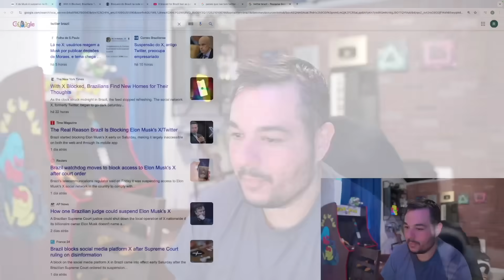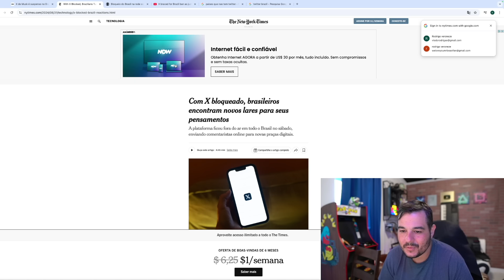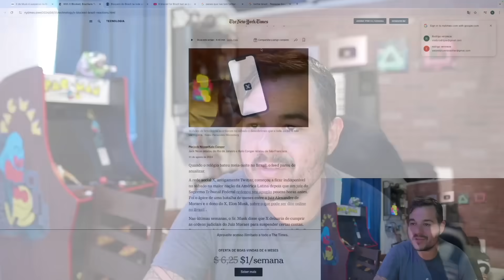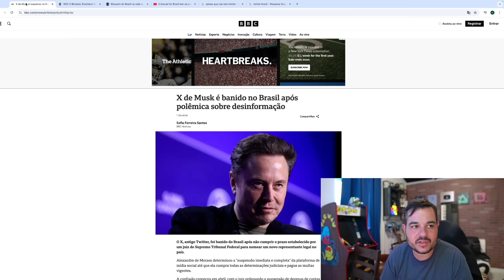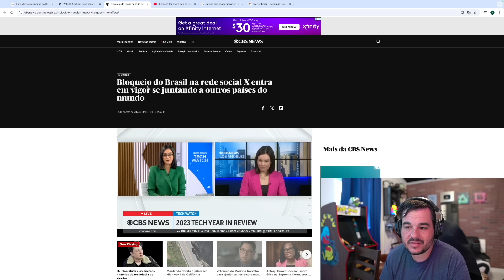ASSIM TÁ SENDO REPERCUTIDO O NOSSO BRASIL NOS EUA APÓS TWITTER DEIXAR O BRASIL (X)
INACREDITÁVEL COMO O NOSSO BRASIL ESTÁ SENDO VISTO NOS EUA